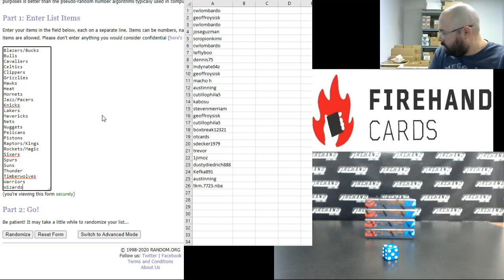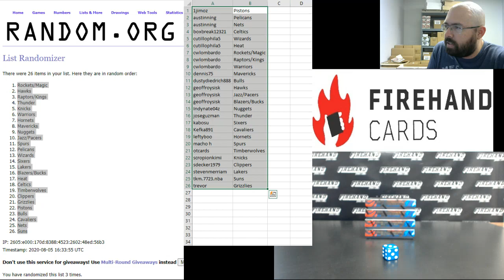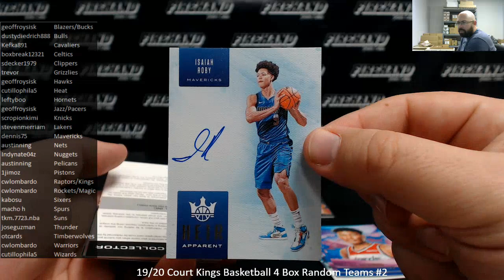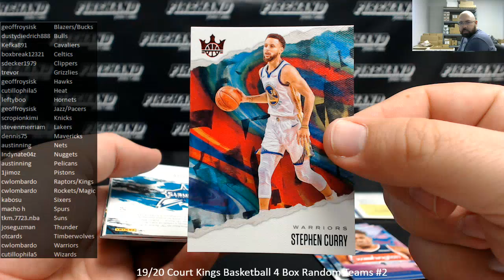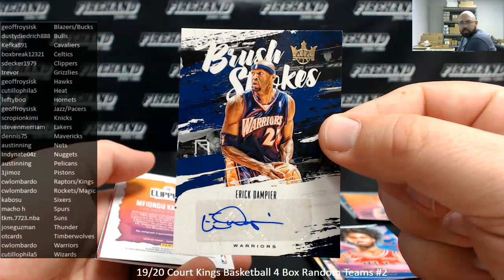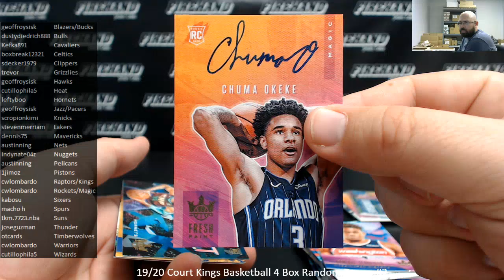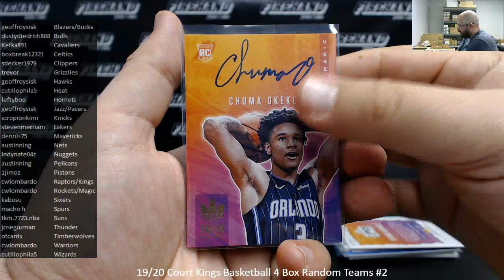8/5/2020 19/20 Court Kings Basketball 4 Box Random Teams #2